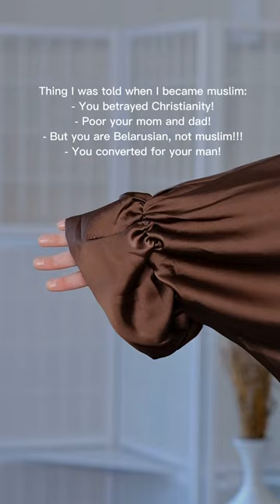Perks of being a revert to Islam